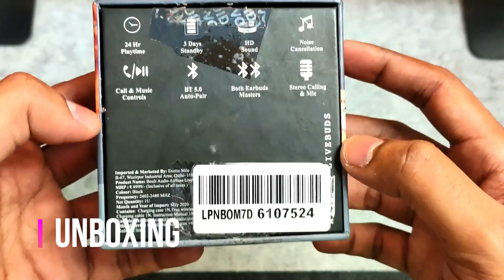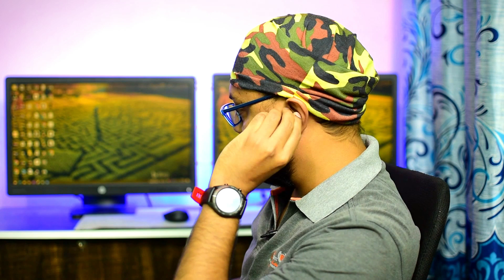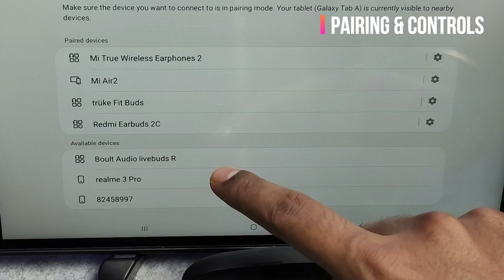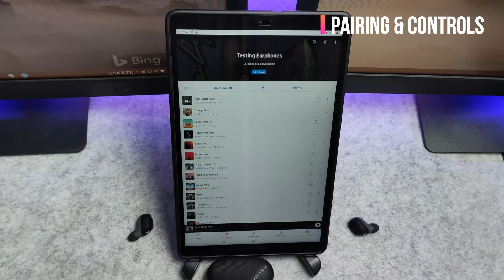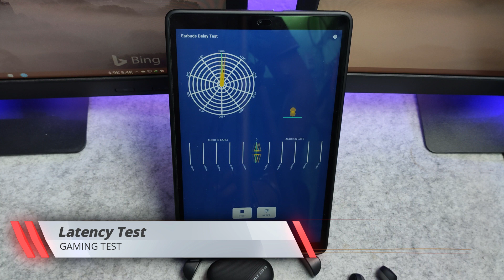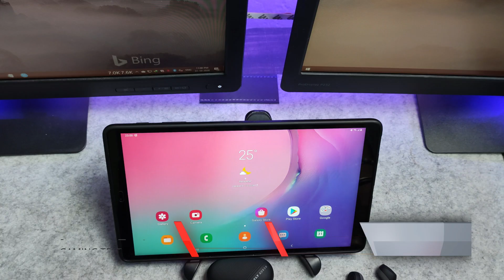Boult Audio AirBass LiveBuds True Wireless Earbuds with aptX | Detailed Review,Gaming & MIC Test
Hi Friends,

This is a Review of the Boult Audio AirBass LiveBuds

Specifications
[One Button Control & Voice Assistant] With one multifunction button, you can play/pause, previous/next track and answer/hang-up calls.Voice assistant function lets you access siri/Google Assistant
[Auto pairing ] Automatically pair with your device as soon as you take them out of the case. No need to manually pair to your device each time
[Passive Noise Canceling] These Truly Wireless earbuds can block out most of surrounding noises. You will be out of the street noise and get into the fantastic world of music with the sound quality
Offers playback time of up to 5.5 hours for every charge. Carrying case can give 4 additional charges to the earbuds making total play-time of up to 18 Hours
[Monopod Feature] The earbuds can be used separately after successful pairing. Not only listening to both earbuds in stereo mode, but also it can be used as monopods to enjoy the music & take calls
[IPX5 water resistant]- earbuds and charging case inner Nano-coating makes it possible to waterproof for 1 meters deep for 30 minutes.Ideal for sweating it out at the gym. Even Wash the earbuds and base
Designed with latest Bluetooth 5.0, the wireless earbuds own fast and stable transmission without tangling. Improved high quality mic for both earbuds bring a better call performance